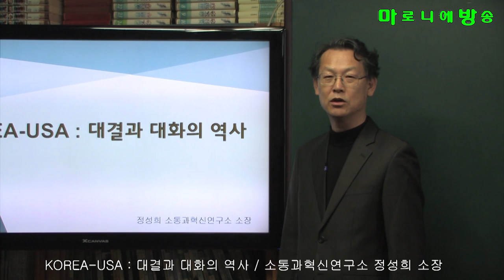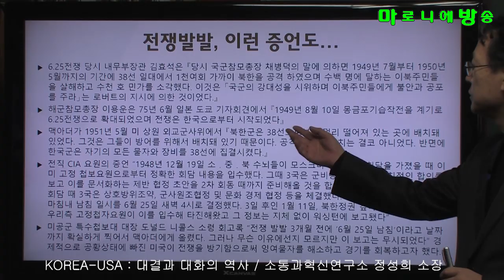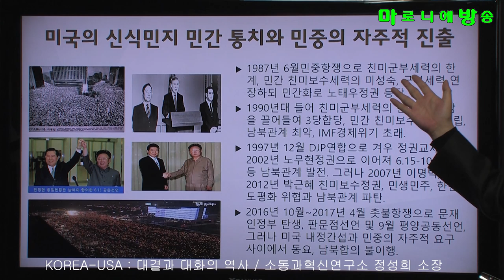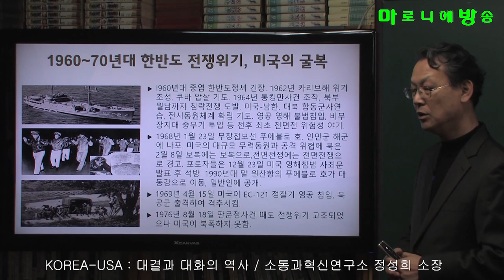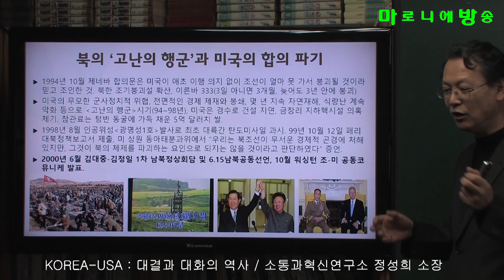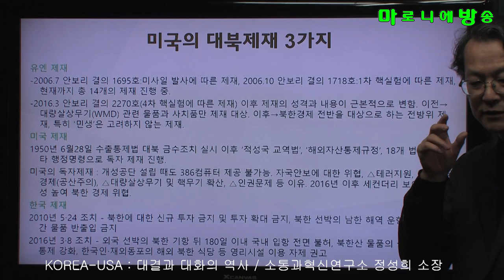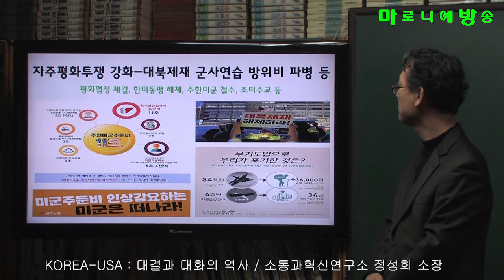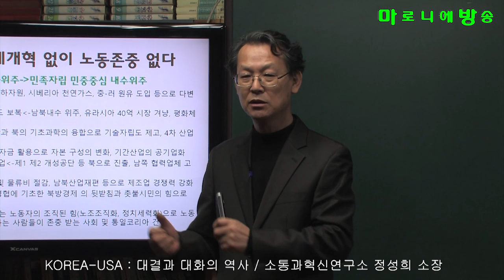[소통과혁신] 한반도-미국 : 대결과 대화의 역사 / 정성희 소통과혁신연구소 소장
일제식민지 조선 해방자? ↔ 미제식민지 위한 점령자?
대한민국 건국의 후원자? ↔ 단선단정, 분단의 조작자?
남침 막는 평화 보호자? ↔ 북침 전쟁위기, 평화 파괴자?
경제성장 도운 원조자? ↔ 상품-자본 수출 통한 수탈자?
자유민주주의 수호자?↔ 독재지원 내정간섭의 지배자?
흡수통일의 지원자? ↔ 자주적 평화통일의 방해자?